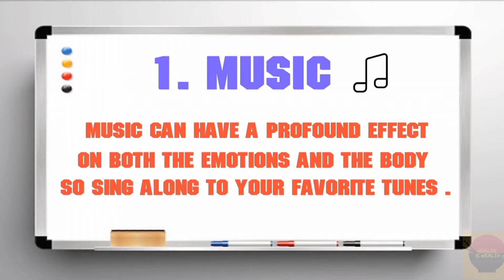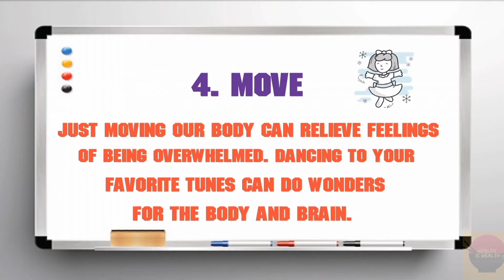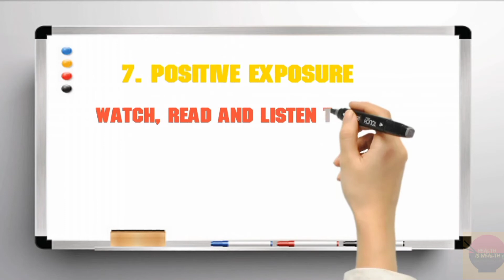How to Reduce Feelings of Stress - Mental Health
in this video, I share some simple ways on how to reduce feelings of stress.

Stress and anxiety are common experiences for most people. In fact, 70% of adults in the United States say they feel stress or anxiety daily.

🚨🚨Product to help with stress and anxiety you may have an interest in:

🌟Untangle Your Anxiety: A Guide To Overcoming An Anxiety Disorder By Two People  Book👇

🌟Joy-Filled | 100% Plant-Based Supplement for Anxiety & Depression Relief | Helps Relax The Mind, Boosts Mood, Relieve Stress | Contains 7 Powerful Herbs, Non-GMO, 60 Vegan Capsules👇

🌟Ashwagandha 1300mg Made with Organic Ashwagandha Root Powder & Black Pepper Extract - 120 Capsules. 👇

Mental Health
Beauty
Healthy Lifestyle👇

additional cost to you. Thank you for your support.